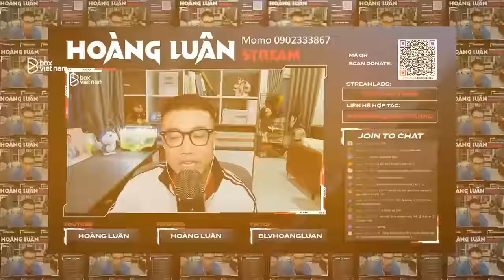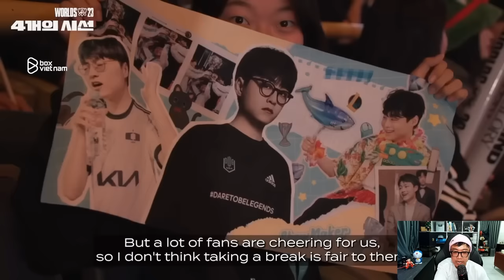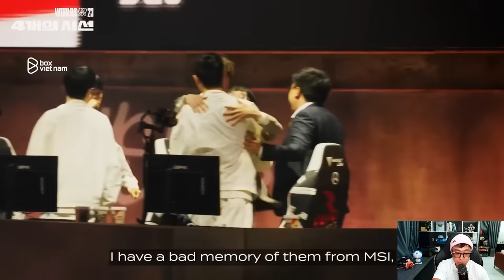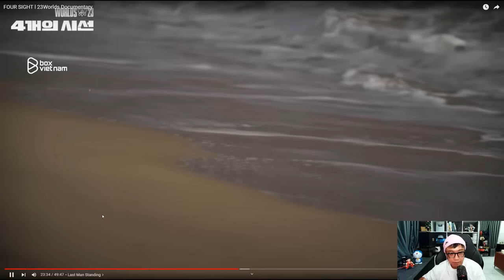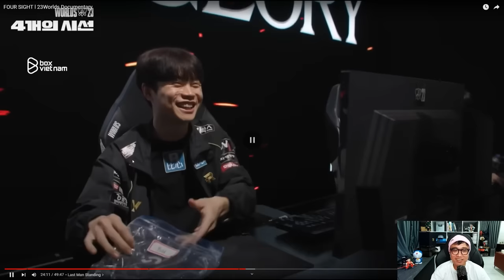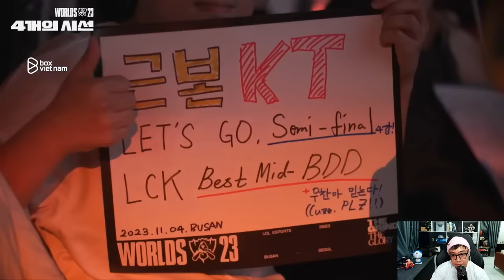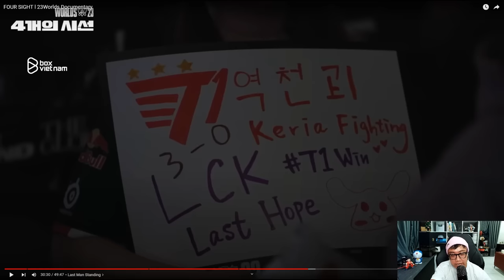Lu Reaction: Phim tài liệu LCK Worlds 2023 - 4 góc nhìn